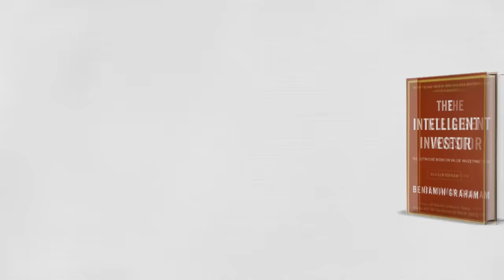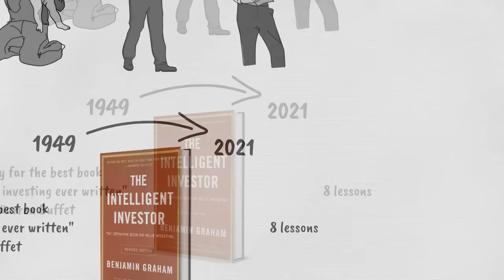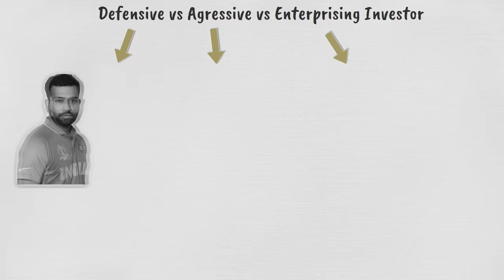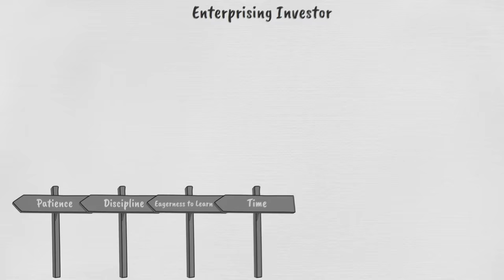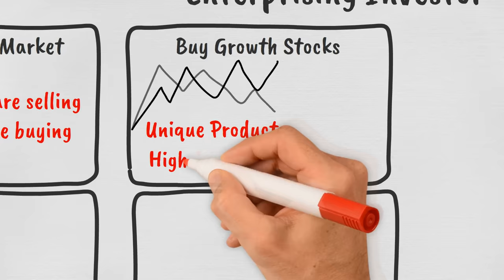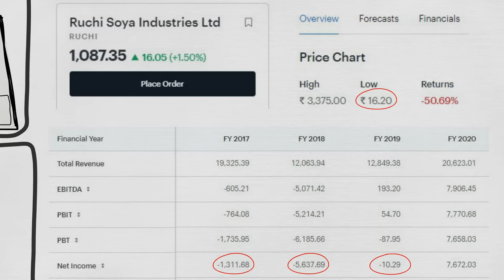पैसे से पैसा कमाना सीखो यह विडिओ आपको पैसे से पैसा कमाना सीखा देगी - THE INTELLIGENT INVESTOR YEBOOK